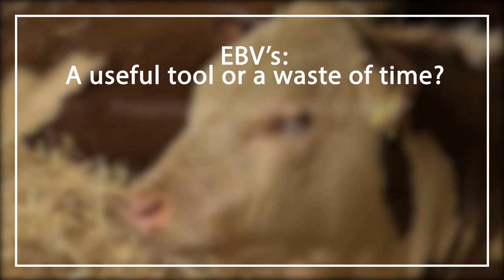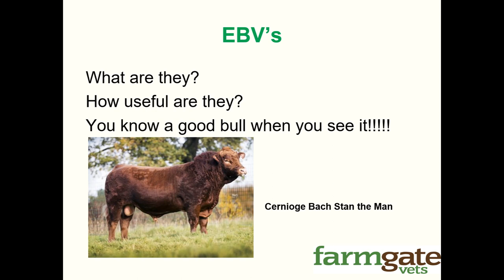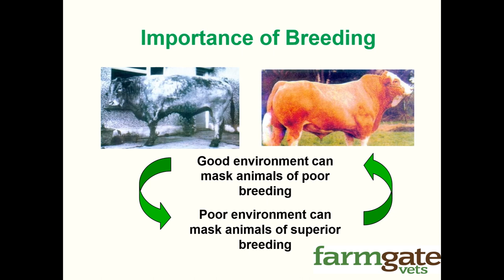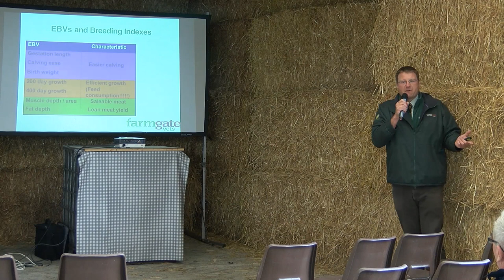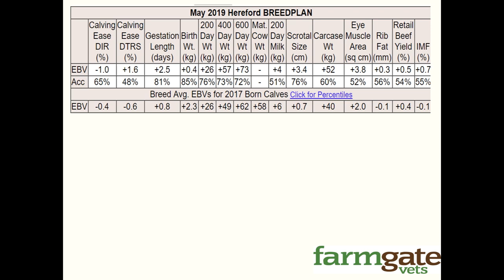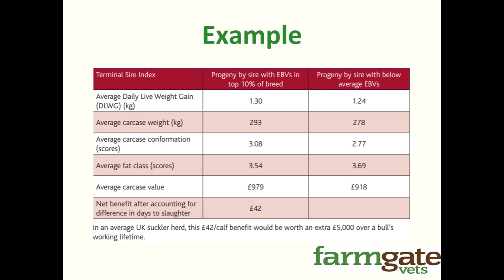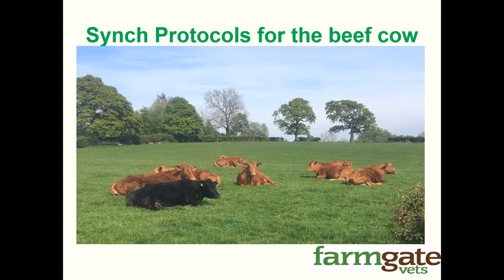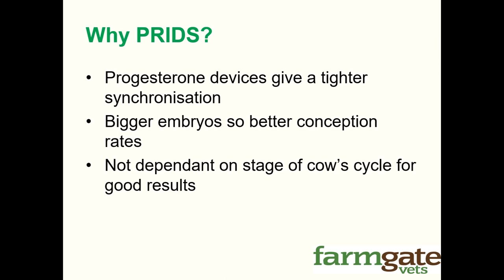Jim McKinstry Presentation at National Hereford Open Day 2019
Jim McKinstry of Farmgate Vets, Lancaster talks about EBV's: a useful tool or a waste of time?